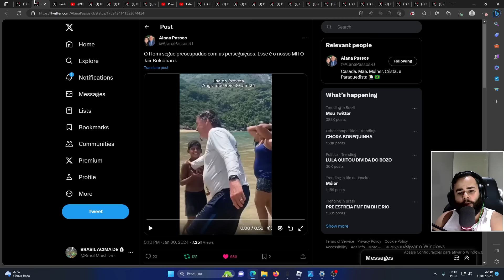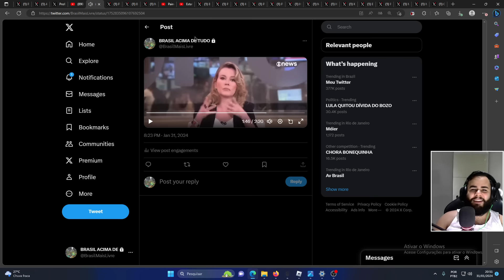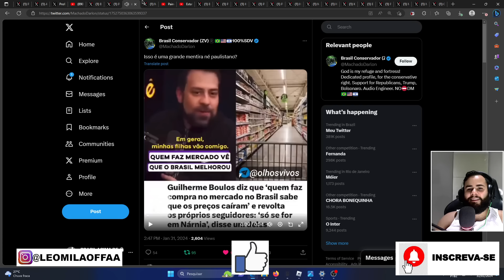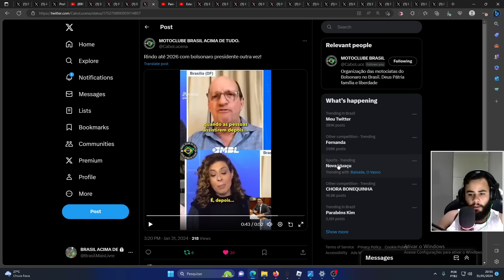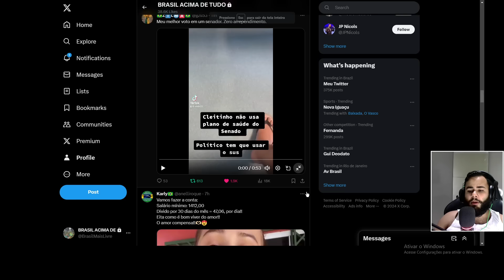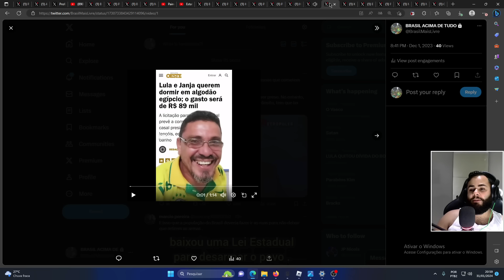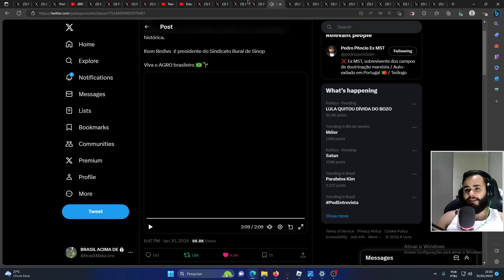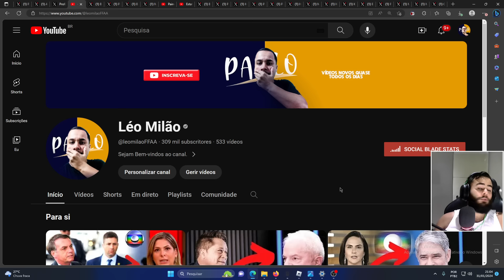Jornalista da Tv Globo CALOU Lulu e o clima esquentou Ao Vivo